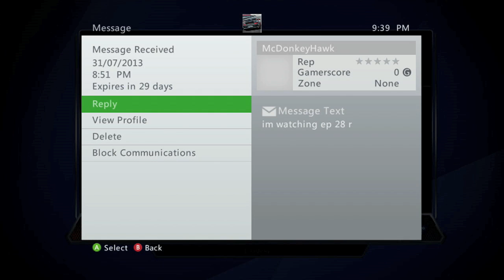NHL 13 Hockey Ultimate Team Ep 5 - Shutout | SLAPTrain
FOLLOW SLAPTRAIN
▶ XBL= The SLAP Train
▶ Steam = The_SLAP_Train

SetupWheel: Fanatec CSR wheelPedals: Fanatec Elite Pedals
Shifter : Fanatec Six Speed Shifter
Ebrake: Modded Shifter